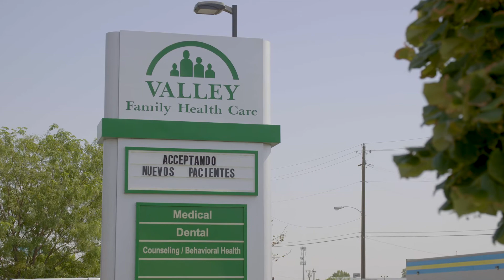TVCC RN Nursing Program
Take a short tour of the TVCC Nursing Program!

Treasure Valley Community College does not discriminate on the basis of race, color, sex, marital status, sexual orientation, religion, national origin, age or disability in any educational programs, activities or employment. Persons having questions about equal opportunity and nondiscrimination should contact the Human Resources Director located in PAC 105, email or call or TTY . Treasure Valley Community College is an equal opportunity educator and employer.